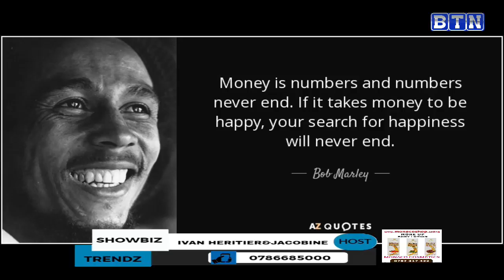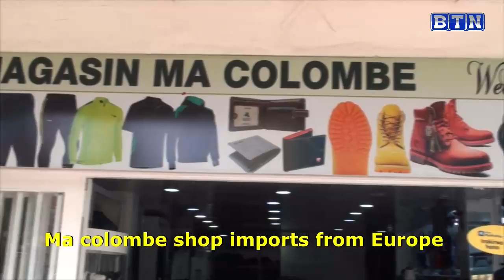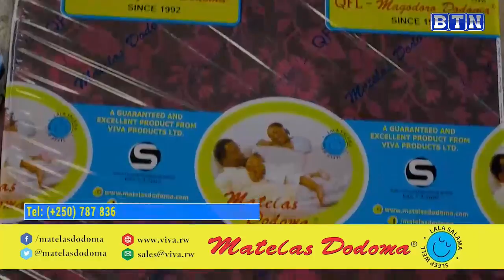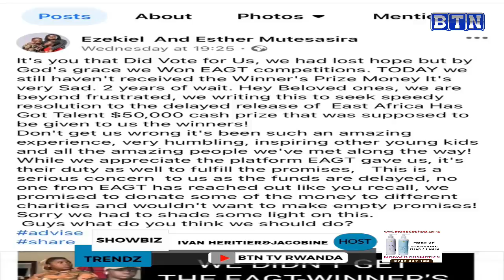Showbiz_Trends: Reba uko byari bimeze mu gitaramo cya Masamba n'icya Ish Kevin